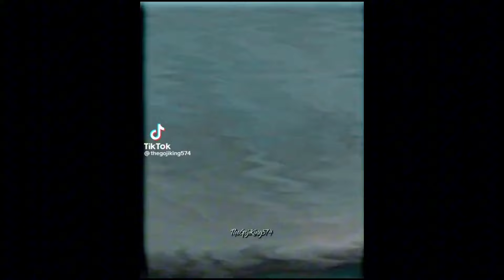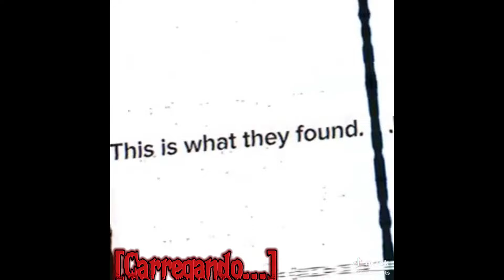kaijus fêmeas/+Ghidoras reagindo a Skibidi toilet+Hakaishin vs Ghidorah+Rap the man in the suit/GP\